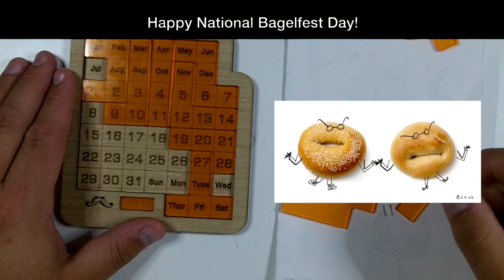Wednesday, July 26th, 2023 - DragonFjord-Like Daily Puzzle Solution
Happy National Bagelfest Day!

NATIONAL BAGELFEST DAY | JULY 26
National Bagelfest Day on July 26th recognizes the kosher carbohydrate. Toast one and add a schmear or two. If you don’t, you’re not really celebrating.

North Americans love this crunchy on the outside and chewy in the middle bread. Served with a variety of toppings, bagels also come in a diverse flavors. In most communities, bagel shops are a staple across the country.

U.S. Bagel History
Polish-Jewish immigrants introduced the bagel to the United States. Throughout New York City and the surrounding boroughs, they grew thriving businesses. Of course, it didn’t take long for the bakers to organize. In 1907, they created the International Beigel Bakers’ Union. For decades, Bagel Bakers Local 338 held contracts with nearly all bagel bakeries in and around the city for its workers.

Until the 1960s, bakeries made bagels by hand. Then Daniel Thompson invented the bagel maker and along came a heated debate of man versus the machine. Thereafter, the question of the better bagel dangled before customers. Was it the handcrafted bagel or the manufactured bagel?

The bagel became more common throughout North America during the last quarter of the 20th century. Credit for the bagels’ spread across the country goes in part to the efforts of bagel baker Harry Lender, his son, Murray Lender, and Florence Lender. Their pioneering efforts led to the automated production and distribution of frozen bagels in the 1960s. Murray also invented pre-slicing the bagel.

HOW TO OBSERVE NATIONAL BAGELFEST DAY
The day allows us to explore the history behind the bagel and savor the varied flavors. Grab some bagels and your favorite toppings. Post on social media using NationalBagelfestDay.

NATIONAL BAGELFEST DAY HISTORY
Murray Lender, the owner of Lenders Bagels, founded National Bagelfest Day. In 1986, Murray started the festival in Mattoon, Illinois, home of the world’s largest bagel factory.